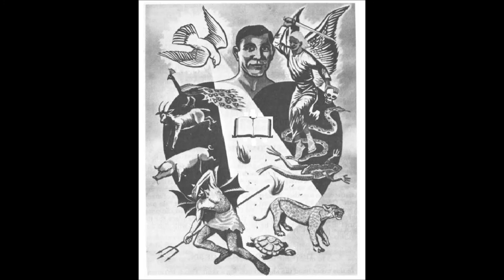Serce człowieka Świątynią Boga, albo pracownią szatana cz1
[Książka dostępna w pdf] Do kogo należy twoje serce? Kto i co w nim mieszka? Bardzo dobra alegoria w obrazach. Klasyk